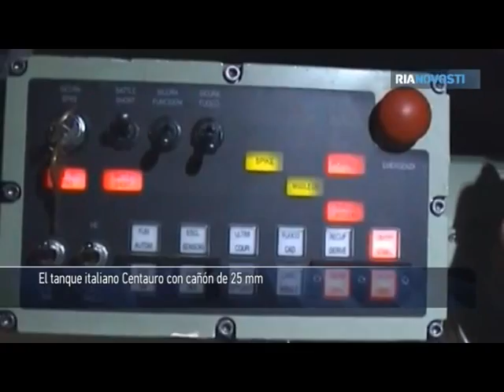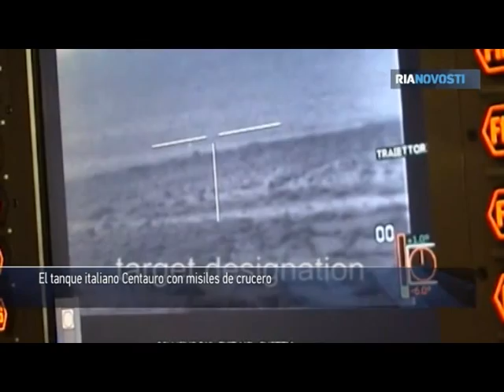VBM Freccia y misil antitanque Spike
Blindado italiano con misiles israelies de guia por fibra optica/tv.